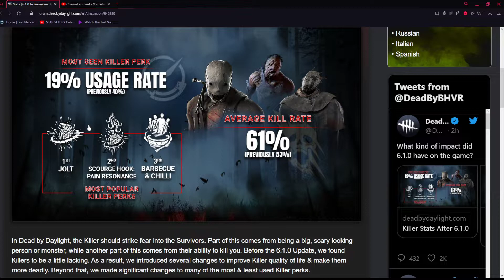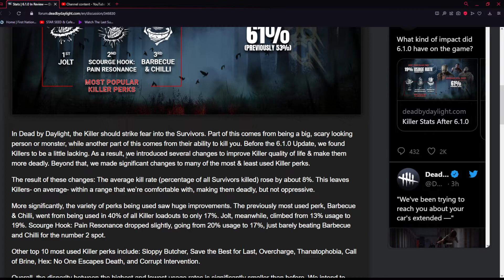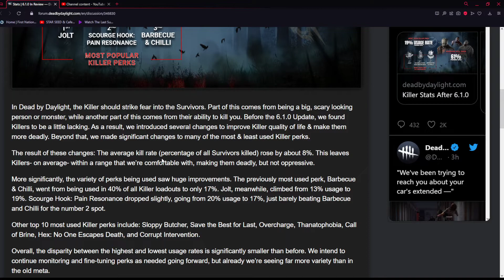We need to talk about the top 10 killer perks...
im curious what would you guys do to fix slowdowns..?